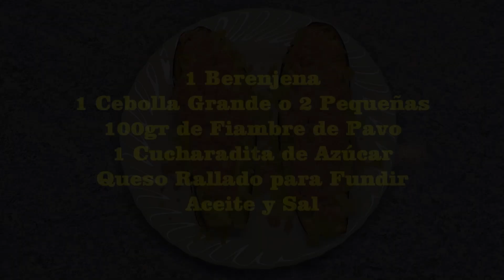Receta de Berenjena Rellena de Cebolla Caramelizada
Vídeo de cómo hacer Berenjena rellena con cebolla caramelizada y fiambre de pavo gratinados con Queso. Un plato muy fácil de hacer, en el microondas, rico y saludable.